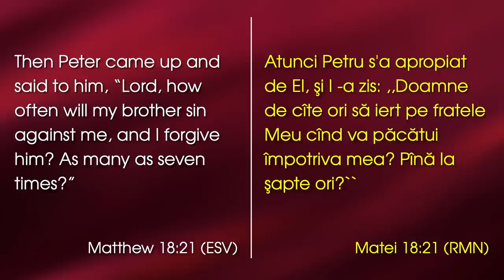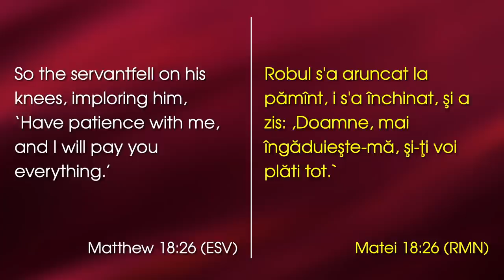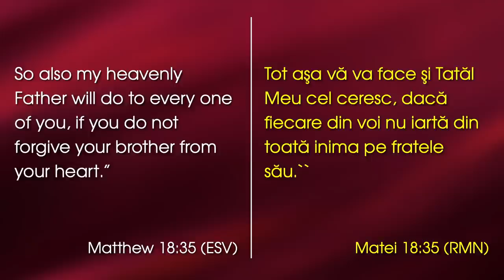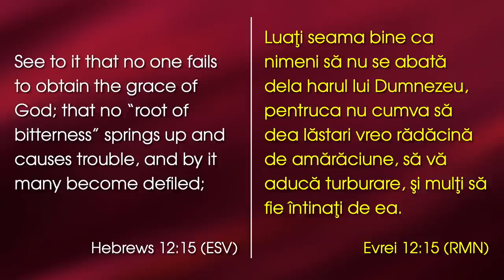David Șalar - Importanța iertării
Emanuel Church Anaheim, California - mesaj rostit de pastorul David Șalar, în data de 23 iulie 2023. Predici pentru vremuri grele